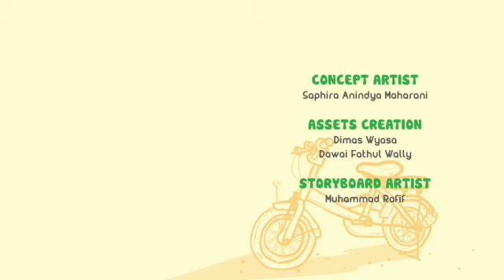VIRAL NUSSA & RARA || SUDAH ADZAN AYUK BERSIAP SHOLAT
Kartun islami anak Indonesia, nussa dan rara

kartun anak, kartun indonesia, film kartun